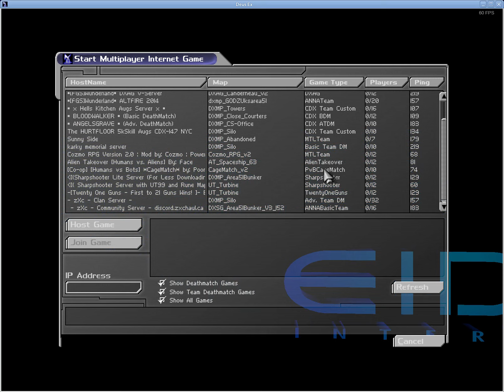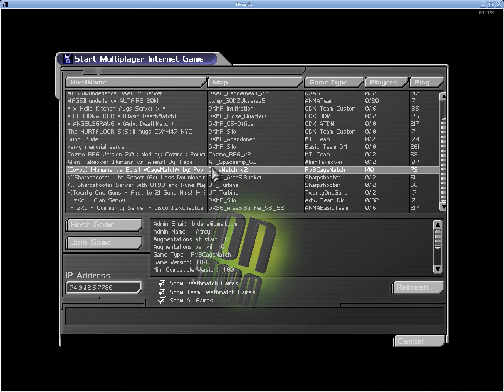Deus Ex Cagematch Classic Map (Arena) Player VS NPC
Its back again, and this time with the worse classic map. I figured I would record this for historys sake since this mod was really neat.